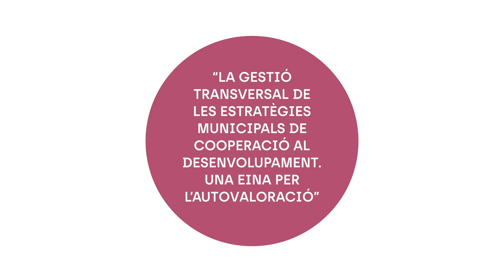Eina d’autovaloració: la transversalitat d'estratègies municipals de cooperació al desenvolupament